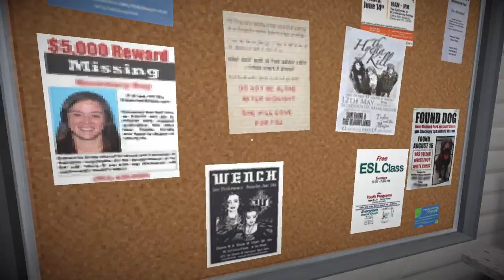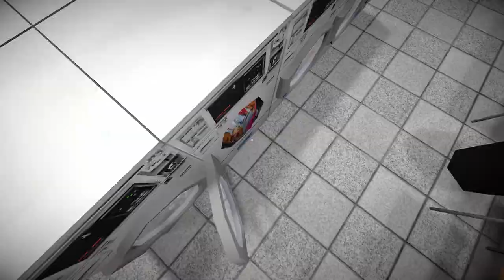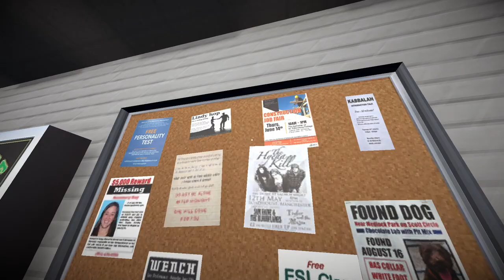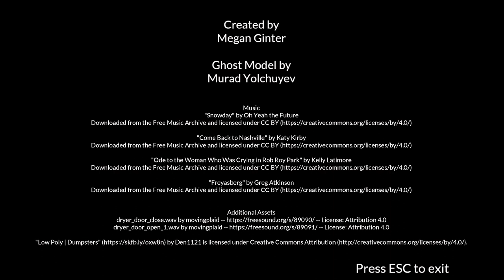NEVER DOING LAUNDRY AGAIN | LAUNDRY NIGHT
You take a late night trip to the laundromat to do your laundry. It's incredibly peaceful when no one else is around, and you don't have to wait for a washer to be available. But, out of nowhere, spooky things start to happen. Will you survive the night?

➡️ KICK ChildishRARE